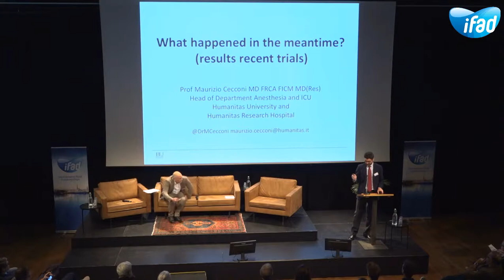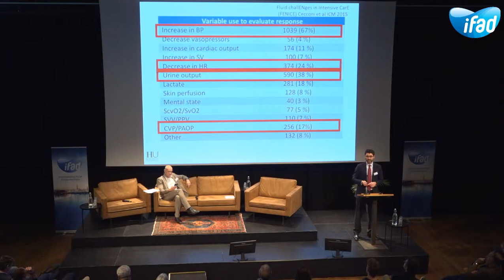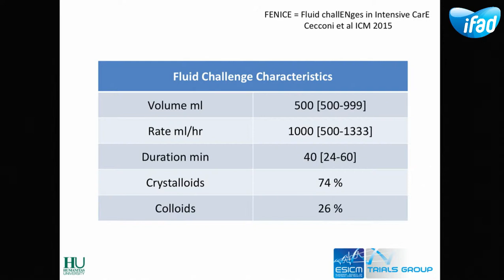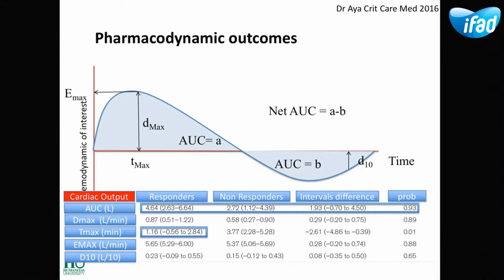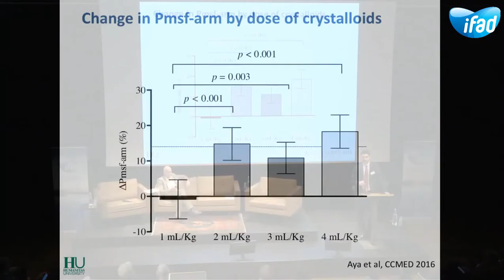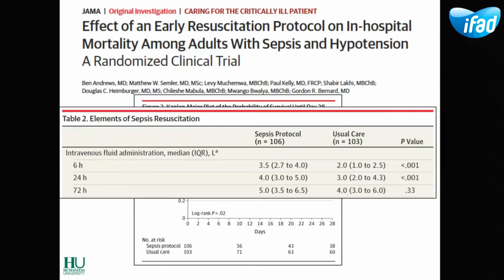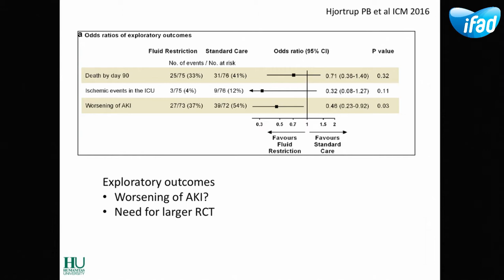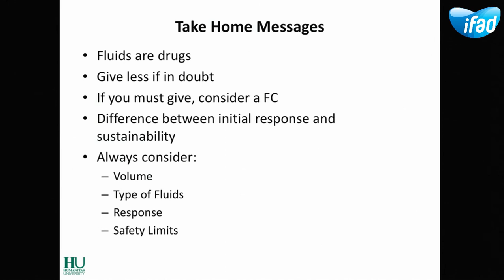What happened in the meantime results recent trials – Maurizio Cecconi